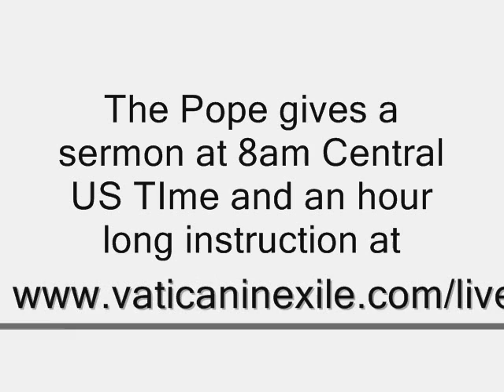All Saints Day 2009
All Saints Day Sermon by the Pope